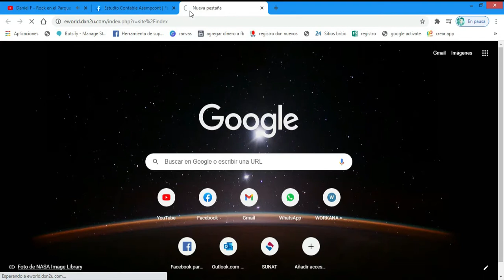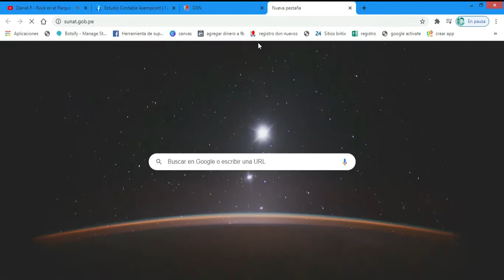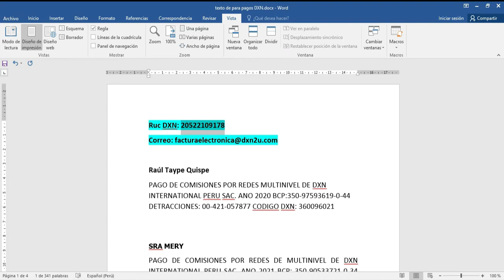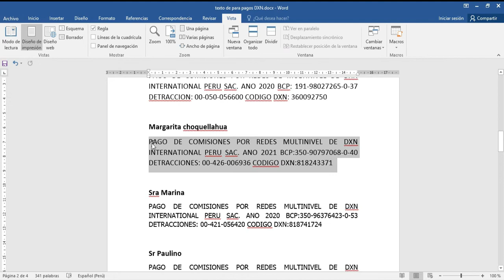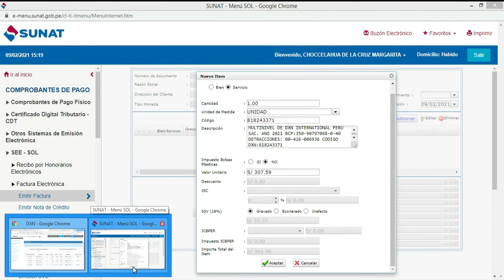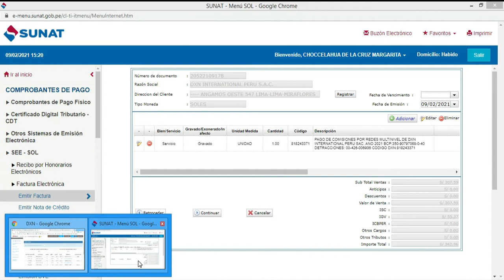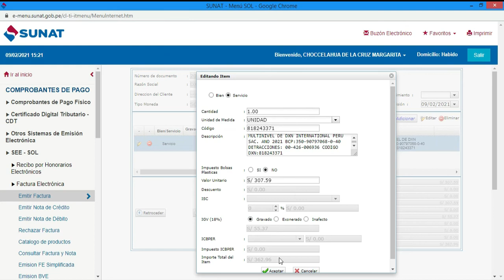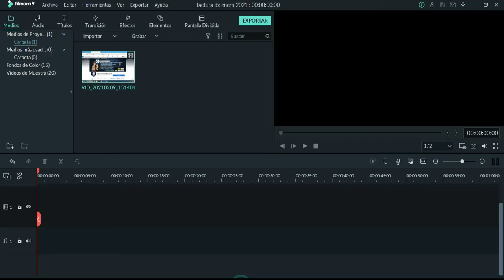COMO EMITIR LA FACTURA ELECTRONICA PARA DXN - AÑO 2021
Hola familia DXN en este video les enseñare como emitir la factura electrónica para DXN correspondiente al mes de enero 2021.
Asesoría personalizada contáctenos al Whatsapp
REQUISITOS PARA COBRAR.
1) TENER RUC ACTIVO Y HABIDO COMO PERSONA NATURAL CON NEGOCIO.
2) APERTURAR CUENTA DE DETRACCIONES EN EL BANCO DE LA NACION.
3) CONTAR CON CUENTA DE AHORROS EN BANCO DE CREDITO (BCP)
4) EMITIR LA FACURA ELECTRONICA DESDE LA PAGINA DE LA SUNAT.
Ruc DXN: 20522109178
Nuestros Servicios
✅Realizamos los todos los trámites.
✅Emisión de facturas para DXN.
✅Declaración de impuesto ante sunat
✅ Elaboración de Libros contables
✅Asesoría contable y tributario
CONTÁCTENOS AHORA, ASESORÍA GRATIS
💻Recuerda ahora puedes sacar tu Ruc por Internet

Espero haberte ayudado con el video, si deseas apoyar al canal con un granito de arena, puedes dejar tu donación a través de PayPAl, aquí te dejo el link: